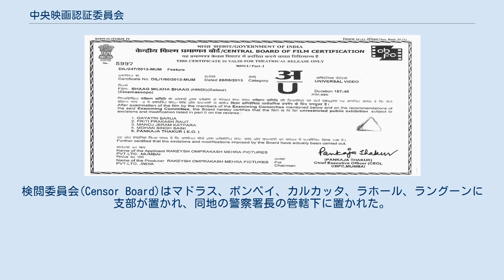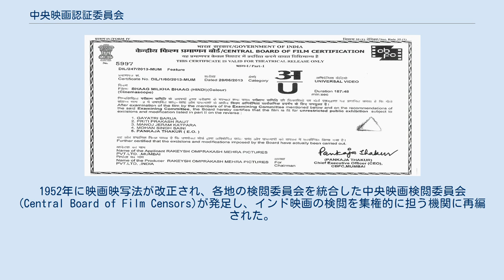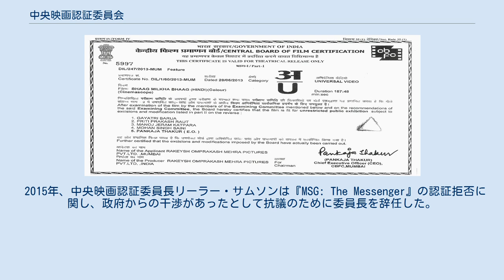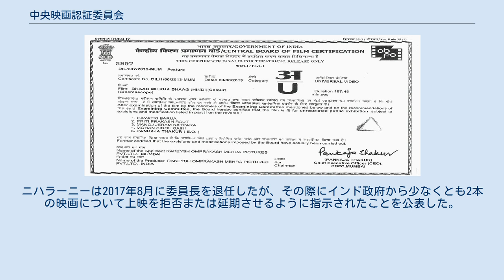中央映画認証委員会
映画・ビデオのレイティング
中央映画認証委員会（ちゅうおうえいがにんしょういいんかい、Central Board of Film Certification）は、インド情報・放送省の部局で、インド映画の検閲・レイティングを行う機関。
日本語訳は「中央映画認証委員会」の他に「中央映画検定局」がある。
 1913年、ダーダーサーハバ・パールケーによって最初のインド映画『ラジャ・ハリシュチャンドラ』が製作され、その後1918年に映画映写法が制定され、イギリス領インド帝国における映画検閲制度が敷かれた。
検閲委員会(Censor Board)はマドラス、ボンベイ、カルカッタ、ラホール、ラングーンに支部が置かれ、同地の警察署長の管轄下に置かれた。
各地の検閲委員会はそれぞれ独立して言語映画の検閲を行っていたが、インド独立以後はボンベイ映画検閲委員会が各地の検閲委員会を統括するようになった。
1952年に映画映写法が改正され、各地の検閲委員会を統合した中央映画検閲委員会(Central Board of Film Censors)が発足し、インド映画の検閲を集権的に担う機関に再編された。
1983年に再び映画映写法が改正され、中央映画検閲委員会は中央映画認証委員会(Central Board of Film Certification)に改組された。
 中央映画認証委員会は委員長1名と非公開の委員25名で構成され、全員がインド政府によって任命される。
委員会本部はムンバイに置かれており、ティルヴァナンタプラム、チェンナイ、ハイデラバード、バンガロール、カタック、グワーハーティー、コルカタ、ニューデリーに支部が置かれている。
 『ミルカ』の認証証明書（U認証） 『若さは向こう見ず』の認証証明書（U/A認証） 映画は4つのカテゴリーに分類される。
発足当初は「U」と「A」の2つのカテゴリーしか存在しなかったが、1983年6月に新たに「U/A」と「S」のカテゴリーが追加された。
この他に認証を拒否する権限も有している。
 中央映画認証委員会は映画製作者から多額の賄賂を受け取っていると批判されている（「U」認証されれば娯楽税の30%が免除されるため、認証されるための便宜を図っているとされている）。
 2002年、アナンド・パトワルダンが製作した『戦争と平和 非暴力から問う核ナショナリズム』は核実験や9・11テロを題材にしていたが、中央映画認証委員会は21シーンのカットを要求した。
パトワルダンは要求に対して「非常に馬鹿げた要求であり、法廷に提訴する」「このカット要求が認められれば、インドの表現の自由は終わりだ」と反論している。
裁判の結果、パトワルダンは勝訴し、映画はカットされずに上映が認められた。
同年、中央映画認証委員長ヴィジャイ・アナンドは「インドのいたる場所でポルノ映画が違法上映されており、これに対抗する最善の方法は法的に認めた場所で公然と上映することである」として特定の映画館でX認証作品の鑑賞を合法化するべきと提唱して論争を巻き起こした。
これにより彼は全国的な批判にさらされ、委員長を辞任に追い込まれた。
 2014年、中央映画認証委員会CEOラケーシュ・クマールが映画認証に際して、賄賂を受け取っていたことが発覚して逮捕された。
 2015年、中央映画認証委員長リーラー・サムソンは『MSG: The Messenger』の認証拒否に関し、政府からの干渉があったとして抗議のために委員長を辞任した。
インド政府はパフラージ・ニハラーニーを後任に指名したが、彼が与党に近い人物であることを理由に委員会メンバーの半数が辞任した。
ニハラーニーは2017年8月に委員長を退任したが、その際にインド政府から少なくとも2本の映画について上映を拒否または延期させるように指示されたことを公表した。